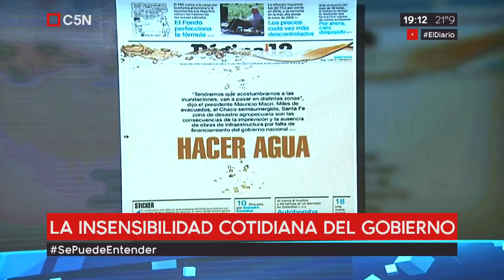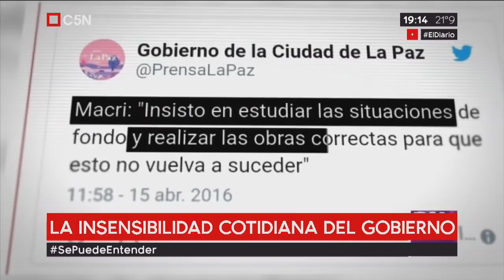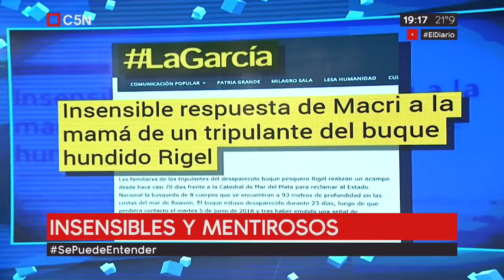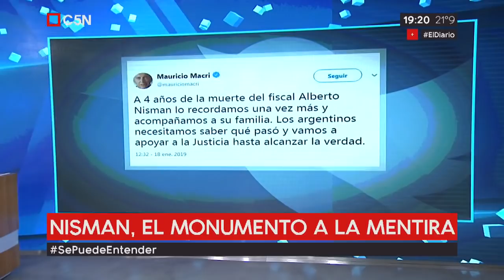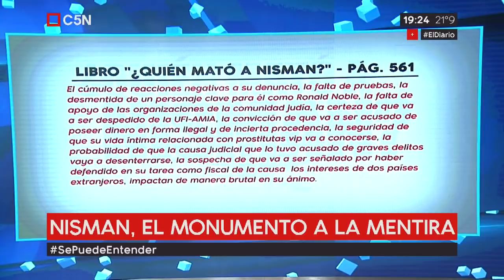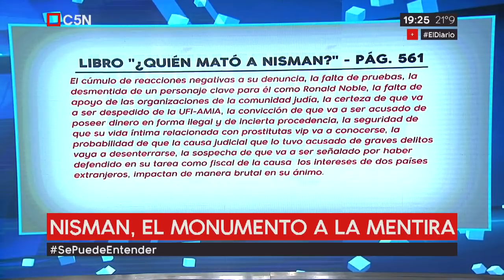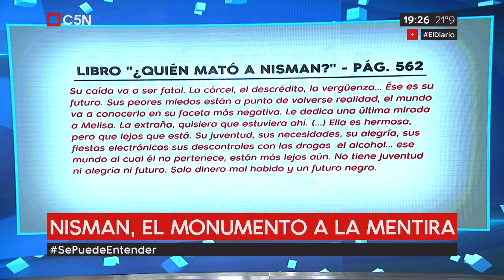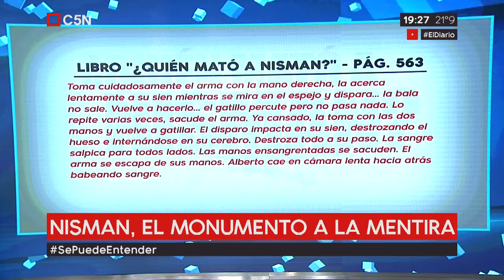La editorial de Víctor Hugo Morales - Programa 18/1/2019